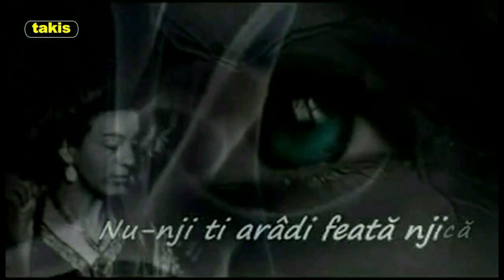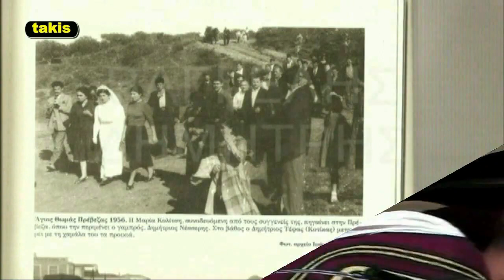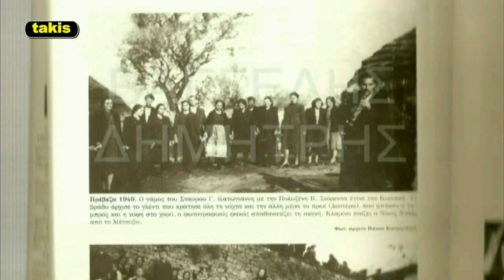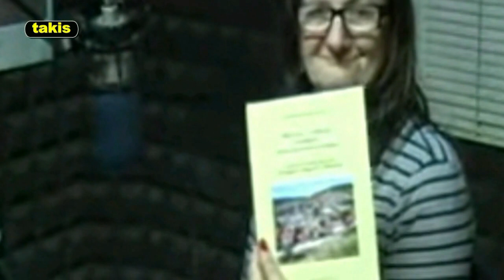Nu nji ti arãdi featã njicã! Μη γελιέσαι κορίτσι μικρό! 18 παραλλαγές! 18 Paralãxeri!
00:01 Νο1 - ΧΟΡΩΔΙΑ ΤΟΥ ΣΥΛΛΟΓΟΥ ΒΛΑΧΩΝ ΒΕΡΟΙΑΣ
01:20 Νο2 - ARGALIOS - STEFANOS SEKEROGLOU Φωνή: ΖΩΗ ΜΑΝΤΖΟΥ
02:45 Νο3  – ΟΜΑΔΑ ΓΥΝΑΙΚΩΝ ΑΠΟ ΚΛΕΙΣΟΥΡΑ
03:45 Νο4  – SDUDIO KAVALA
04:41 Νο5  – ΟΜΑΔΑ ΚΟΡΙΤΣΙΩΝ ΑΠ' ΤΟ ΒΕΛΕΣΤΙΝΟ
05:35 Νο6  – ΠΑΡΕΑ ΦΡΑΣΑΡΙΩΤΩΝ ΑΠΟ ΚΩΝΣΤΑΝΤΣΑ
07:15 No7  – IANULA GHEORGHE
08:05 No8  – MIHALI PREFTI
09:04 No9  – HRISTA LUPCI – GICA COADA – DANI PEANCI - YIOTI MELA
11:20 Νο10 – ΚΑΝΑΛΙ dimvaggelis- ΤΡΑΓΟΥΔΙ: ΝΙΚΟΣ ΓΕΡΟΔΗΜΟΣ
12:35 Νο11 – ΟΜΑΔΑ ΓΥΝΑΙΚΩΝ ΑΠΟ ΑΡΓΥΡΟΠΟΥΛΙ
13:19 Νο12 – ΑΝΑΒΙΩΣΗ ΒΛΑΧΙΚΟΥ ΓΑΜΟΥ ΣΤΟ ΔΕΝΙΣΚΟ 1982
14:35 Νο13 – ΚΑΝΑΛΙ dimvaggelis ΤΡΑΓΟΥΔΙ: ΠΕΤΡΟΣ ΜΟΚΑΣ
17:22 Νο14 – ΚΑΛΑΡΡΥΤΕΣ ΤΡΑΓΟΥΔΙ: ΝΑΠΟΛΕΩΝ ΖΑΓΚΛΗΣ
18:21 Νο15 – PERO TSATSA
20:05 Νο16 – ΔΕΣΠΟΙΝΑ ΚΑΛΟΥΣΗ
20:50 No17 – ΤΡΑΓΟΥΔΙ ΑΠ’ ΤΟ ΚΡΟΥΣΟΒΟ
22:15 Νο18 – ΚΟΥΛΑ ΛΕΝΤΖΙΟΥ - ΤΡΙΚΟΥ
23:15 – ΓΙΩΡΓΟΣ ΜΑΝΕΚΑΣ - ΔΗΜΗΤΡΗΣ ΠΑΡΑΣΧΟΣ